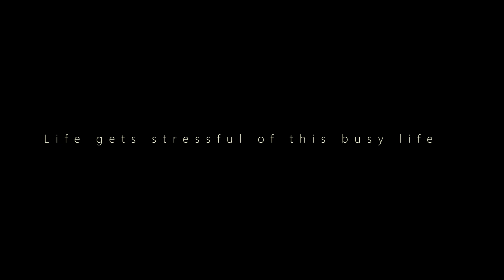Into The Nature - Cinematic Travel Video | Sony a6300 | Magical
Vlog #43

I hope you enjoy this travel video.
all shot by sony a6300 with kit lense.